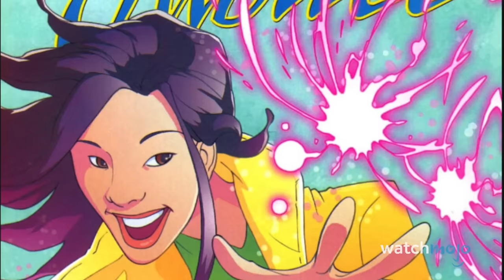Top 20 Coolest X-Men Characters No One Knows About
These underrated X-Men characters deserve their time in the spotlight. Welcome to WatchMojo, and today we’re counting down our picks for the most awesome X-Men characters who’ve slipped underneath the radar. Our countdown of the coolest X-Men characters no one knows about includes Warpath, Forge, Nate Grey, Multiple Man, Magik, and more! Is there an underrated X-Man we missed?